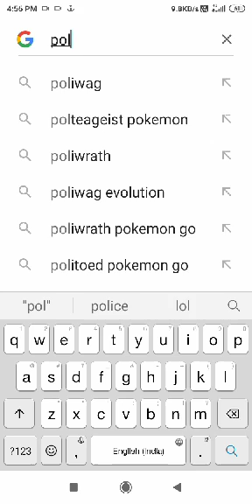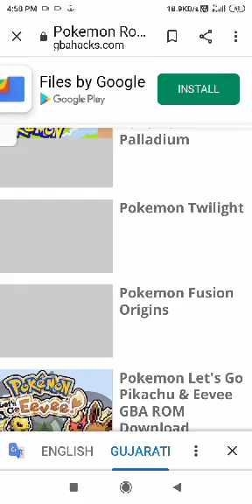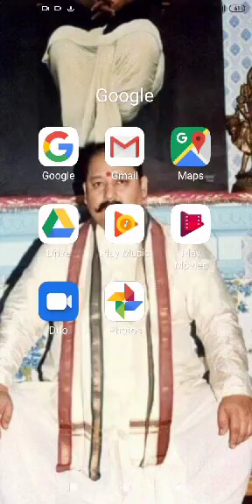How to download pokemon all GBA rom for game boy advances emulaters